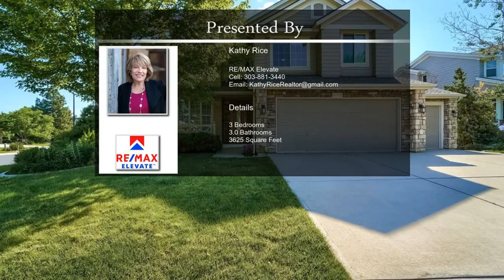499 Muirfield Cir Louisville CO 80027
499 Muirfield Cir Louisville CO 80027

Coal Creek Ranch beauty on a large corner lot!  This 3 bed, 3 modern/contemporary bath AND spacious 3 car garage home offers a secluded and expansive backyard get away. Oversized multi-deck levels all surrounded by tall and mature trees and sport court allow for ample outdoor living and activity. Inside, the fabulous layout is open and bright. The modern kitchen has slab granite counters with updated stainless-steel appliances including induction range, hardwood floors and cabinets with over and under mounted lights. Anderson windows brighten the house. Work from home in the main floor office or retreat to the primary bedroom and its reading nook sanctuary. New 75 gallon water heater (2019) and washer/dryer (2019). Walking distance to one of the best public schools in Louisville. Pool, tennis courts, Coal Creek Trail or even the public Coal Creek Golf Course are right across the street. Trails and paths wind through this area. So much to do!